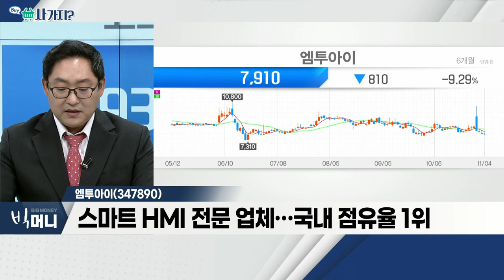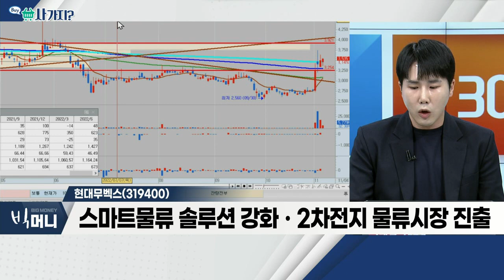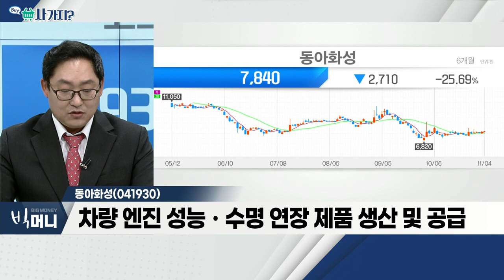엠투아이(347890), 현대무벡스(319400), 동아화성(041930)_사가지 (20221104)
엠투아이(347890)
- 스마트 HMI 전문 업체… 국내 점유율 1위
- 스마트 SCADAㆍ스마트팩토리솔루션 제공
- 경영권 매각 주식양수도 계약 체결

현대무벡스(319400)
- 물류 부문 안정적 점유율 확보
- 스마트물류 솔루션 강화ㆍ2차전지 물류시장 진출
- IT서비스 부문, 양호한 수주잔고

동아화성(041930)
- 차량 엔진 성능ㆍ수명 연장 제품 생산 및 공급
- 드럼세탁기 진동 흡수ㆍ완충 등 제품 생산 및 공급
- 고무 가스켓 제조 특허권 보유ㆍ배터리 가스켓 세계 1위